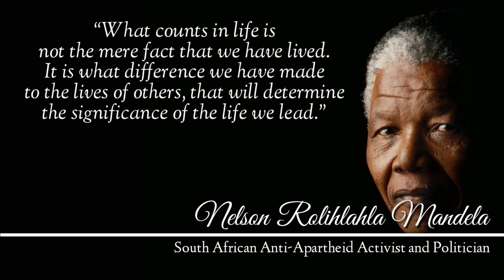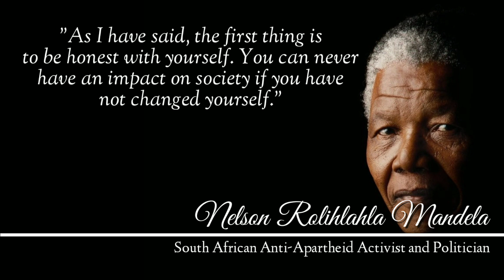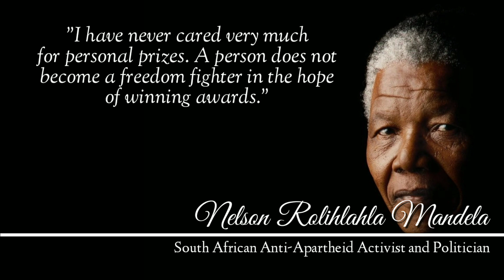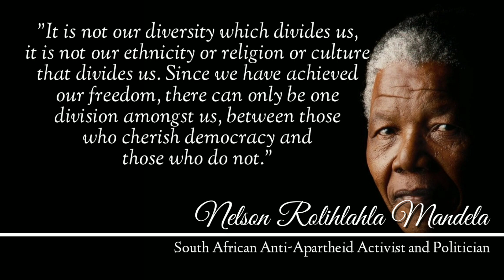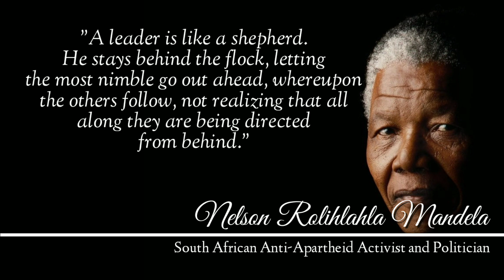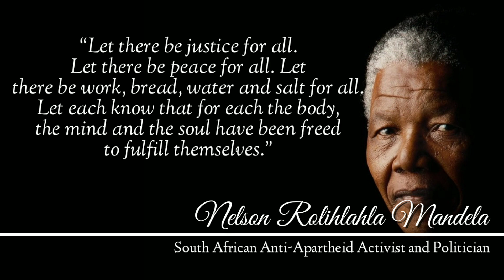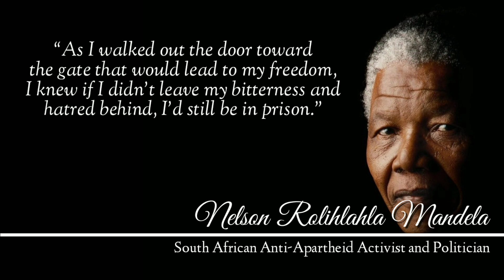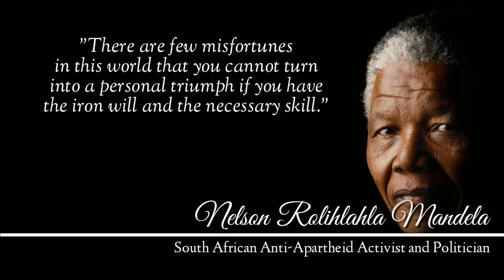Unlock inspiration: Nelson Mandela's quotes fuel greatness!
There have been numerous well-known and renowned people throughout history. Nelson Mandela, a political leader, anti-apartheid activist, and recipient of the Nobel Peace Prize, is among the most remarkable examples of a resilient man. With the help of these 75 well-known Nelson Mandela quotations, we will continue to celebrate and respect his inspiring life, influence, and legacy!

Mandela, who was born in 1918, is renowned for having served 27 years in prison for political offenses. In his 20s, he started participating in demonstrations against the government of South Africa's discriminatory laws. Mandela insisted that his counter-movement be nonviolent and peaceful even as he campaigned against unjustified violence and injustice. He was an inspiration to many both domestically and globally, and he went on to become the first black president of South Africa.